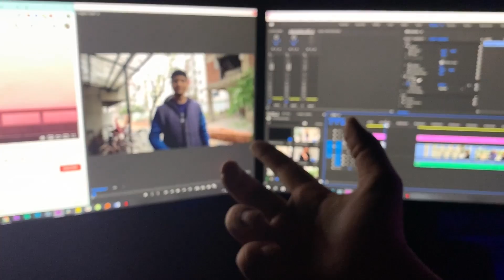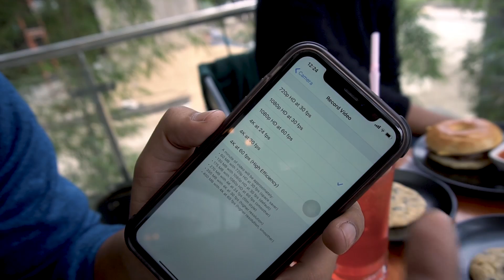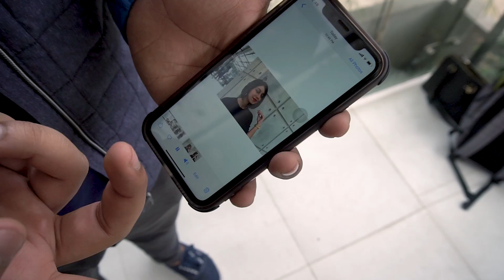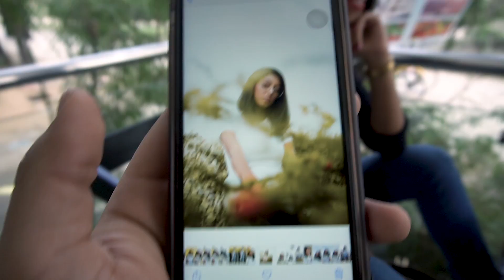CINEMATIC VIDEOS with Smartphone! | Simple Tips & Tricks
Follow these tips to make cool videos with just your smartphones!